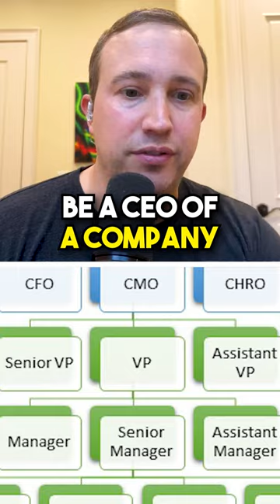Do Job Titles Matter?